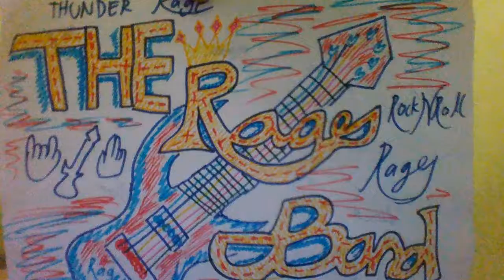The Rages - Take The Bribe